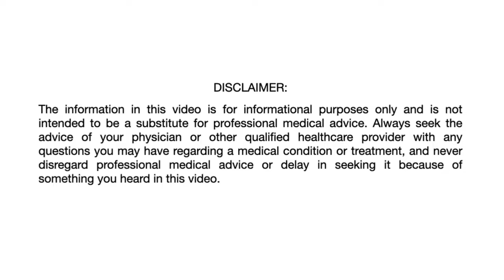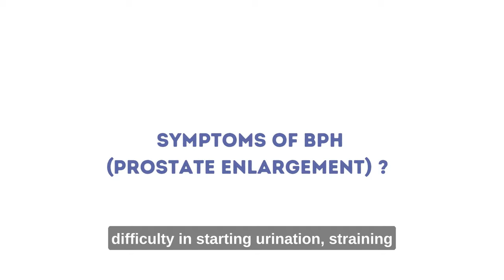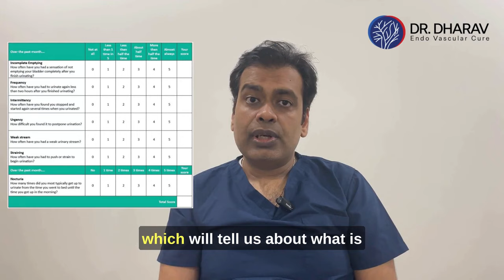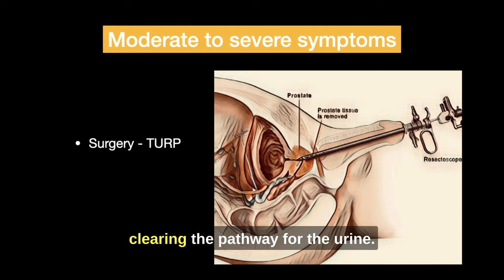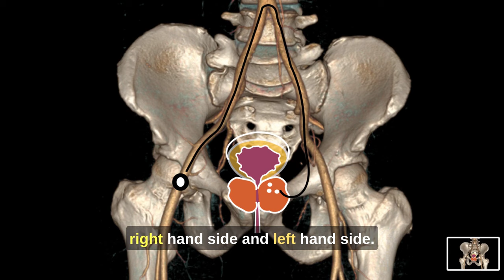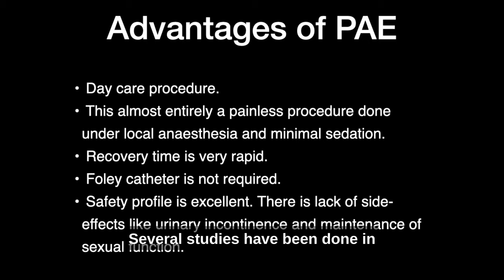Prostate Artery Embolization In Mumbai | Prostate Artery Embolization Results - Dr. Dharav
If you are in a need of Prostate Artery Embolization in Mumbai and if you are suffering from prostate enlargement and you are having side effects with the medication, and if you don’t want to do surgery then Dr. Dharav Endovascular Cure has solution to all your prostate problems with PAE.

Prostate Artery Embolization (PAE) is a minimally invasive medical procedure used to treat benign prostatic hyperplasia (BPH), a non-cancerous enlargement of the prostate gland. BPH is a common condition among older men and can cause various urinary symptoms such as frequent urination, urgency, weak urine flow, and difficulty emptying the bladder.

Symptoms of BPH
• Difficulty In Starting Urination
• Weak Stream
• Struggling To Urinate
• Sense Of Incomplete Urination
• Frequent Urination Waking Up In the Night For Urination Frequently.

Diagnosis of BPH
Prostate enlargement can be detected by sonography or ultrasound test which will tell us about your prostate volume.

Treatment options for PAE are:
Medicines
Mild symptoms can be managed with medications. There are several kind of medications available to control the prostate symptoms.
 Surgery
Gold standard of surgery is TURP, which is transurethral resection of the prostate. Urologist will pass the endoscope from penis inside the urethra and remove prostatic tissue to relieve the obstruction.

Non Surgical Treatment- Prostate Artery Embolization (PAE)
Embolisation is an angiography procedure done by interventional radiologists in which blood vessels are blocked to have therapeutic effect. So in prostatic artery embolisation, interventional radiologists will block blood supply to the prostate. By reducing blood flow to the prostate, it will shrink in size and thus relieve the urinary obstruction
Prostatic embolisation is done under local anesthesia with minimal sedition. It’s a pinhole procedure done either through the wrist or the groin where we put a small tube and through the small tube we take another small tube all the way to the prostate artery using angiography guidance under x-rays. This procedure is done in the angio suit or Cath Lab.

Advantages of PAE
• Day Care procedure.
• This is almost entirely a painless procedure done under local anesthesia and minimal sedation.
• Recovery time is very rapid.
• The Safety profile is excellent.
PAE is very effective. It is much more effective than medicine. So, if you are suffering from prostate enlargement. if you are having side effects with the medication, and if you don’t want to do surgery or if you are not fit for the surgery then definitely prostate artery embolization is an option for you.

Dr. Dharav Kheradia is dual trained both in neurointervention and peripheral / body vascular interventions. He comes with about a decade of experience in handling various vascular diseases (neuro- vascular, veins, angioplasty and stenting and embolization). His area of Interest is stroke and aneurysm coiling, varicose vein treatment, uterine fibroid and prostate artery embolization.
He is a MD Radiology, Fellowship in Interventional NeuroRadiology (KEM Hospital, Mumbai), Fellowship in neuro and vascular interventional Radiology (KMCH, Coimbatore).
The Advantages of Interventional Radiology Treatments are:
• Significantly lower amount of risk
• Less pain (as large incisions are not required)
• Shorter recovery time
• Minimal hospital stay compared to conventional surgical procedures.
• Do not require general anesthesia for most procedures

Our Procedures are Varicose Veins, Uterine Fibroid, Prostate Enlargement, Knee Pain Osteoarthritis, Heal Diabetic Foot/ Gangrene Untraditionally with Alternative IR Treatment, Brain Aneurysm, Strokes, Aortic Aneurysm, Liver Cancer, and A Contrasting Approach for Dialysis Fistula Blockage.
We follow our Four P of Endovascular cure Rule that is;
PRECISE
Not blind targeting of disease but radiology (x-ray,  sonography, CT scan) guided to exactly localize disease and target it with proven treatment.
PINHOLE
No Stitches, No Incision, No Scar
PRECIOUS
Faster recovery, less anesthesia requirement many procedures are day care so loved by patients
PROTEGE
Treatment Backed By High Level of Scientific Evidence and Data

We are Improving Lives Together Endovascular Way.

Address:
Wockhardt Hospital , Mumbai central
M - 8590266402